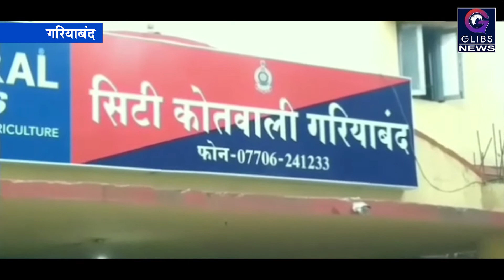पता नही किस पर कौन गुस्सा उतार रहा है, गरियाबंद में देर रात गाड़ियों में लगाई आग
गरियाबंद। बीती रात कुछ अज्ञात तत्वों के द्वारा शिक्षक नगर रईस मिल पारा में खड़े कुछ वाहनों पर आग लगा दी है। इसमें एक ऑटो रिक्शा पुरी तरह  जलकर खाक हो गया। वहीं दो ट्रक व एक अन्य ऑटो को भी क्षति हुई है। असामाजिक तत्वों ने रायपुर में की जाने वाली घटना की तरह ही इन घटनाओं को अंजाम दिया है। इसके चलते ऐसा महसूस किया जा रहा है कि कुछ असामाजिक तत्वों ने किसी बात को लेकर गुस्सा निकालने का यह तरीका अपनाया है। इसके चलते पुलिस इन असामाजिक तत्वों की खोजबीन में बीती रात से ही जुट गई है। क्षेत्र में लगे सीसीटीवी कैमरे को भी खंगाला जा रहा है। ऐसी संभावनाएं हैं कि सीसीटीवी कैमरे उससे भी कुछ महत्वपूर्ण जानकारियां प्राप्त हो सकती है। वहीं कुछ संदेही लोगों पर पुलिस नजर रख रही है। ऐसी संभावनाएं हैं जल्द ही उन लोगों से पूछताछ की जा सकती है। इस तरह की गरियाबंद जिला मुख्यालय में पहली घटना होने के कारण पुलिस तत्परता से जाचं में जुटी हुई है।